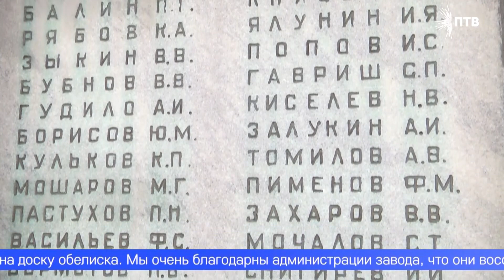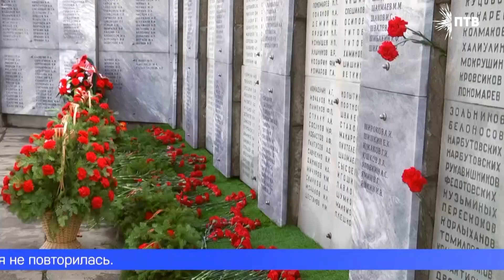Первоуральские металлурги почтили память героев, погибших в Великой Отечественной войне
Память героев, погибших на полях сражений Великой Отечественной войны, почтили первоуральские металлурги. Как приближали День Победы на фронте и в тылу, и почему важно сохранить историческую память – далее в сюжете.